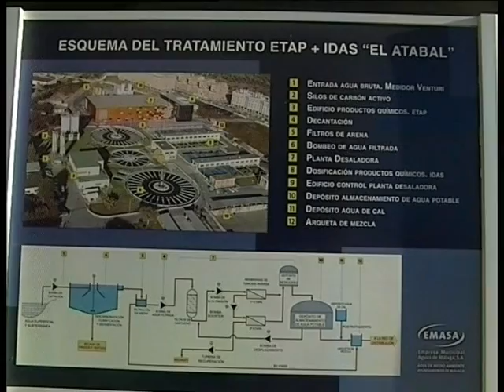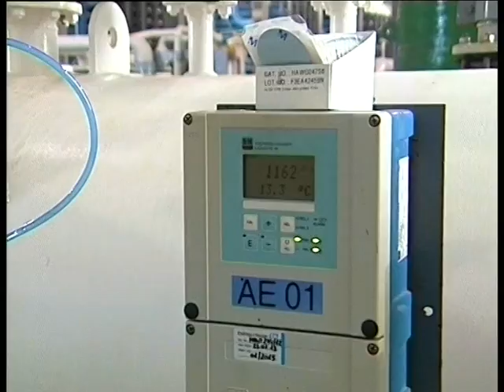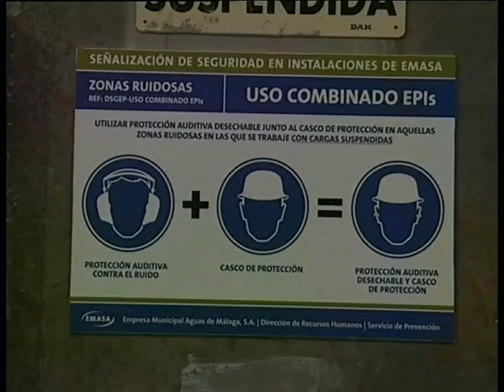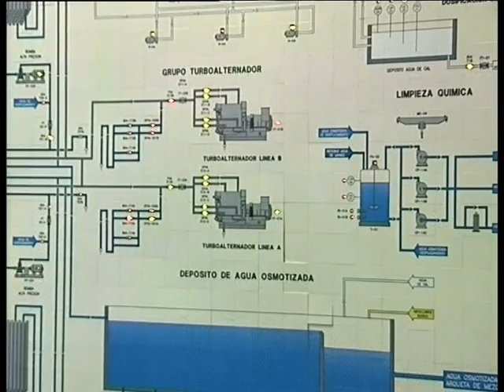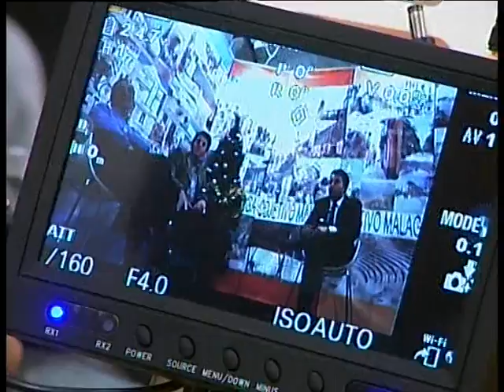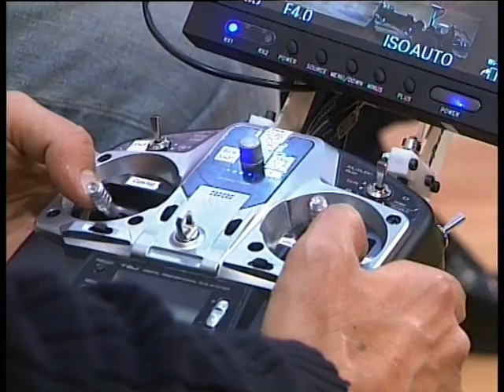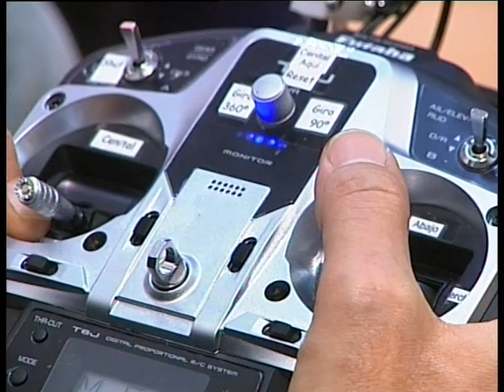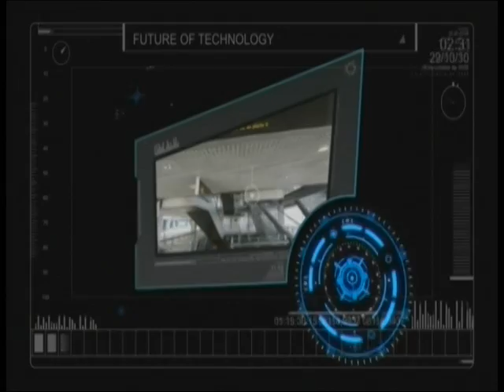PTV Málaga: Objetivo Málaga 27 Diciembre 2013